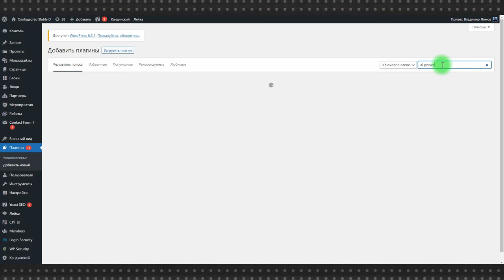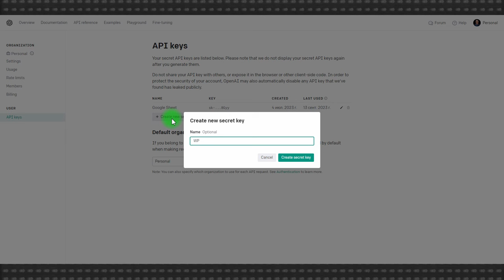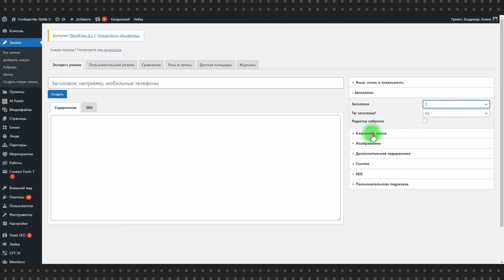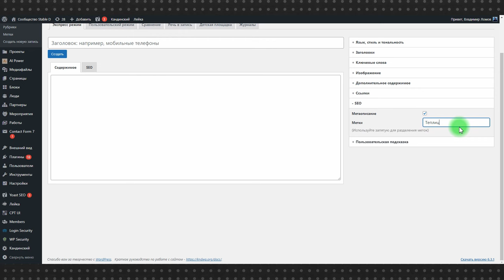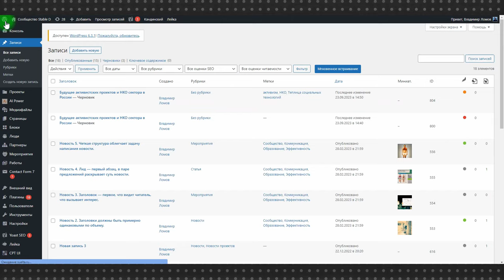Плагин AI Power WP: вся мощь ChatGPT в админке WordPress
Плагин для WordPress AI Power может заменить небольшую редакцию. Используя весь комплекс нейросетей от OpenAI, AI Power генерирует контент, изображения, дает подсказки по заголовкам и содержанию и многое другое.

Сам плагин условно бесплатный, но для работы нужен доступ к API OpenAI. Это услуга платная, однако расценки на доступ к ChatGPT и другим сервисам у самих разработчиков на порядок ниже, чем у коммерческих структур, использующих их нейросети.